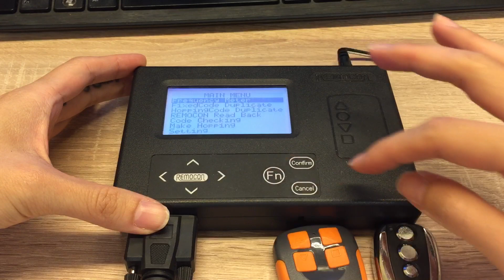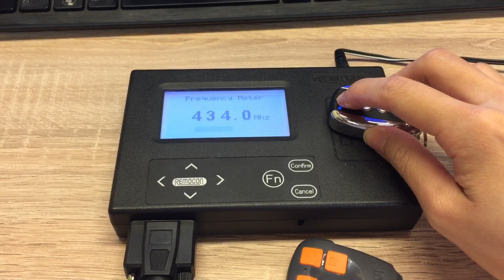Copy a Prastel remote to RMC-255CHML via HCD-900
You can test the frequency to see if there is any interfering signal around. If the frequency is very unstable and the frequency changes a lot, it means there is a interfering signal around. In the last part of my video, I use RMC-255CHML to transmit interfering signal so you are not able to correctly read the frequency of the Prastel.
If there is a interfering signal around you, please try to change a location in order to operate HCD-900 without any problem.